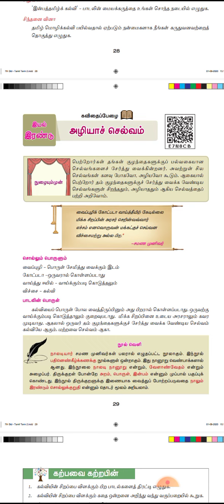VII Std, TERM 2, IYAL 2, KAVITHAIPEZHAI AZHIYA SELVAM